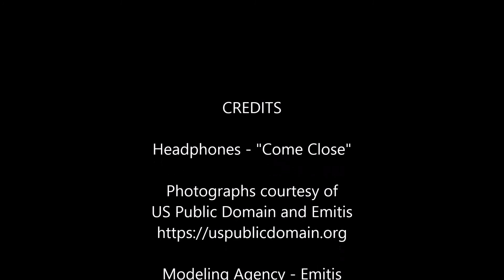Headphones - "Come Close" @USPublicDomain AiBLE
Headphones - "Come Close"

Modeling Agency - Emitis

Music: "Come Close" by Edie Carey from the Live Photo Album

Music used with permission in YouTube and similar settings with tangible/intangible benefits for singer and record label(s).